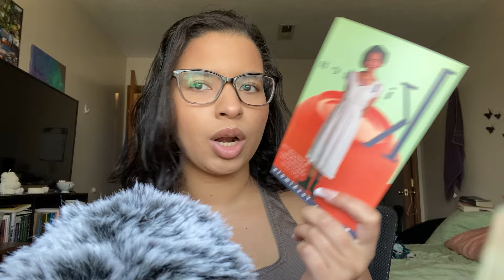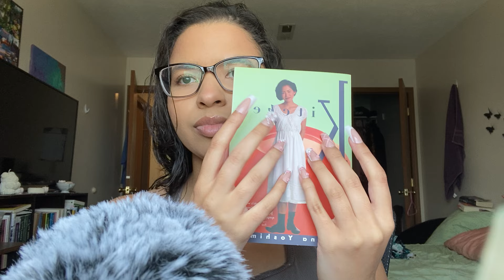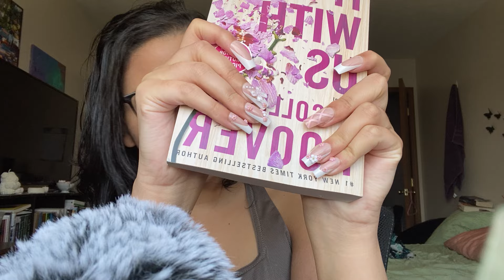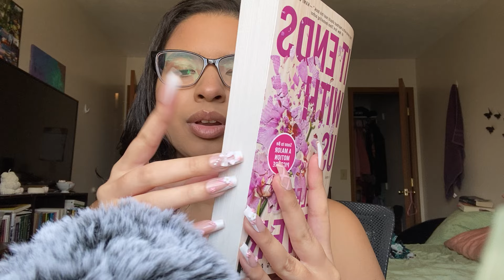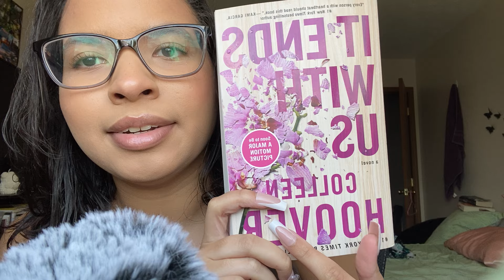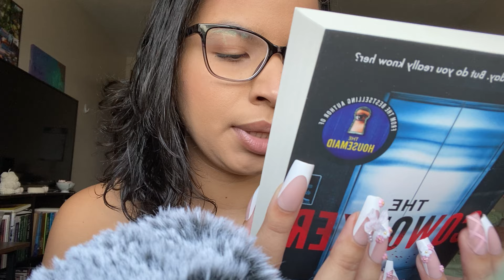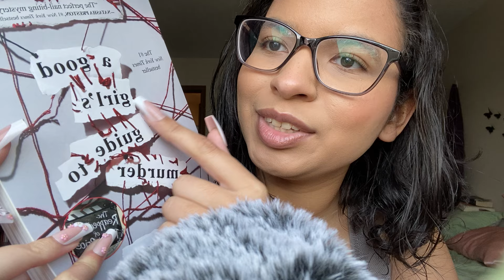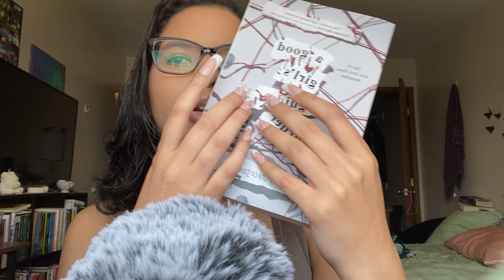ASMR books haul | whisper reading, rambling, book tracing, tapping, gripping, page flipping 📚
Intro 0:00
Book 1, Kitchen 3:00
Book 2, It ends with us 6:40
Book 3, the coworker 15:30
Book 4, A good girls guide to murder 19:40
Book 5, Never 25:00
Book 6, Tangled 29:10
Book 7, This ravenous fate 32:40